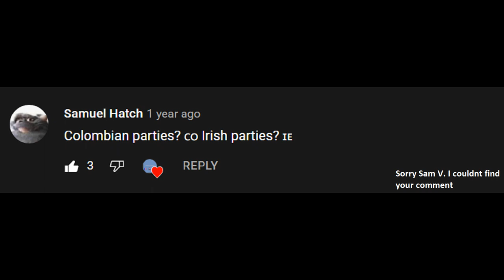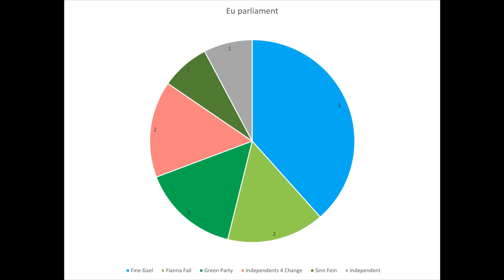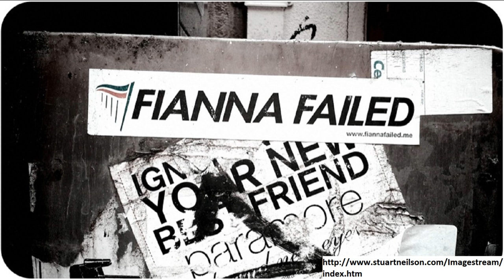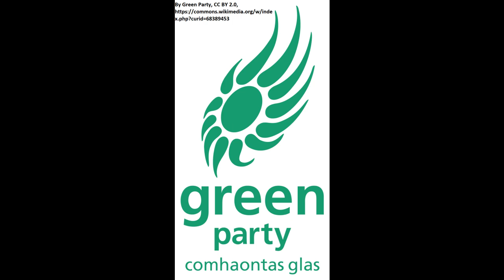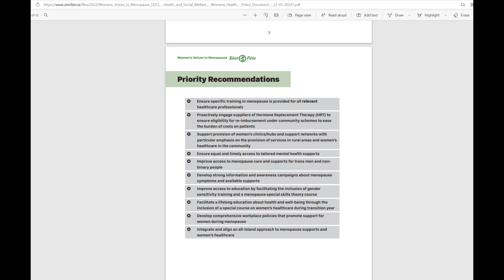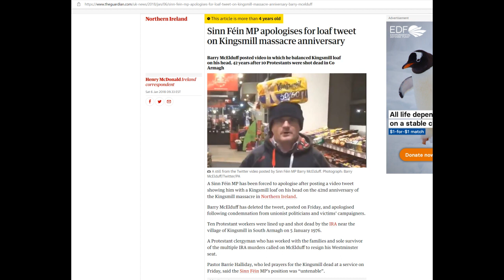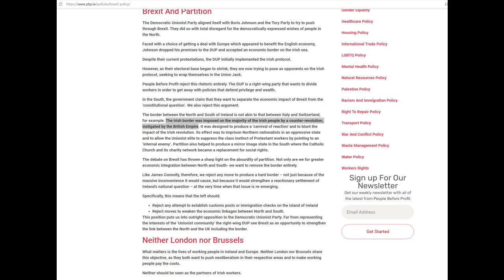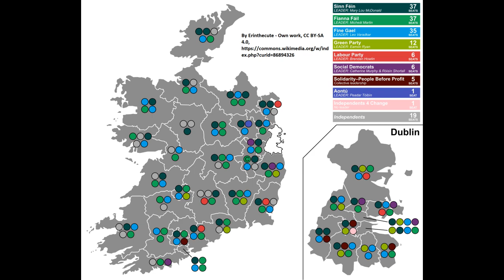Irish Political Parties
A look at Irish Political Parties

Intro 0:00
Background and political structure 1:10
Fianna Fail 4:37
Fine Gael 5:58
What is the difference between Fianna Fail and Fine Gael? 7:21
Green Party 11:21
Sinn Fein 13:43
Labour party 17:08
Social Democrats 19:49
People Before Profit/Solidarity (PBP/S) 21:36
Aontu 23:10
Right to Change 23:57
Human Dignity Alliance 24:32
Independents 4 Change (I4C) 25:04
Outro 25:43